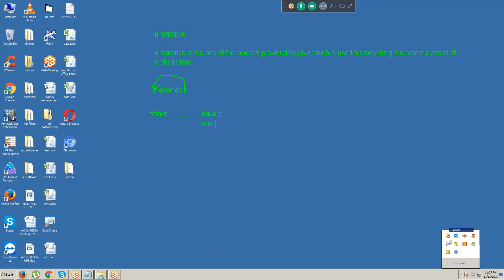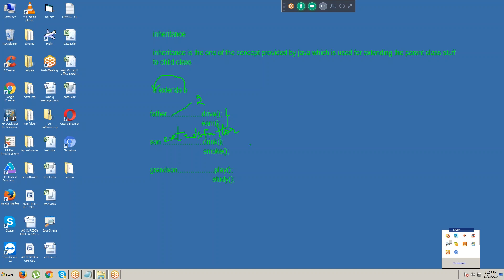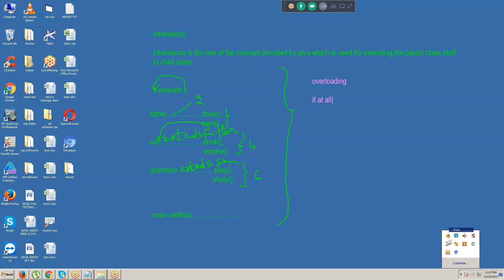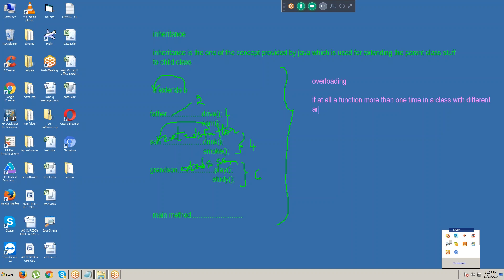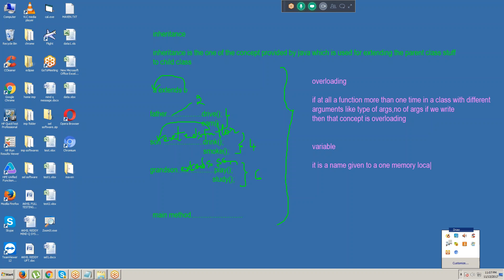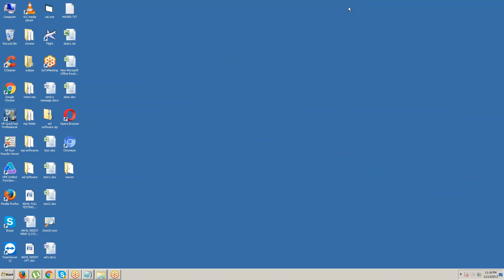JAVA |BASIC TUTORIAL 2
Hi,